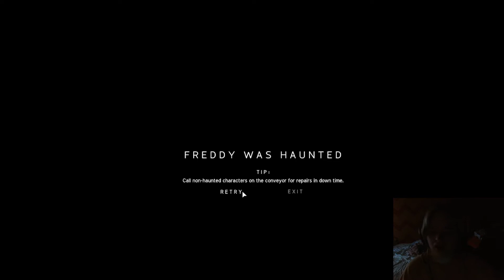Jr's Part 2ish (AHHHHHH)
Not me almost raging-I think im getting the hang of it, not really.
this video is just letting ya'll know that your not missing anything!

for real.